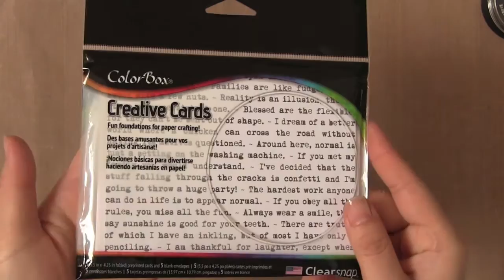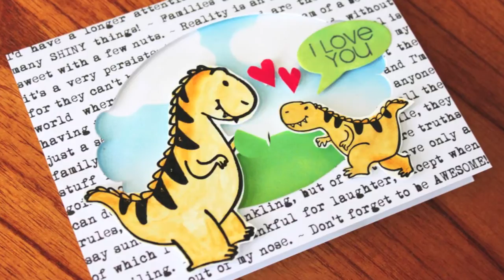Kids Cardmaking Sample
I play card making with my kids and this card is the sample for them to make.
It's simple and fun, and my kids love it! ^_^